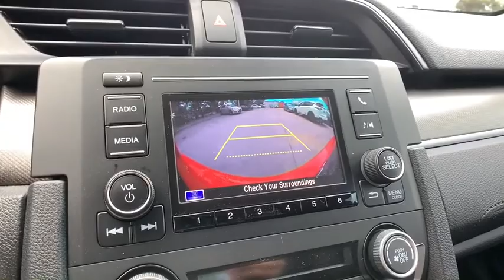2020 Honda Civic Sedan Aurora, Denver, Highland Ranch, Parker, Centennial, CO 44024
Rallye Red New 2020 Honda Civic Sedan available in Aurora, Colorado at
2020 Honda Civic Sedan LX - Stock#: 44024 - VIN#: 2HGFC2F63LH560198

Scores 38 Highway MPG and 30 City MPG! This Honda Civic Sedan delivers a Regular Unleaded I-4 2.0 L/122 engine powering this Variable transmission. Window Grid Antenna, Wheels: 16 w/Full Covers, VSA Electronic Stability Control (ESC).*This Honda Civic Sedan Comes Equipped with These Options *Valet Function, Trunk Rear Cargo Access, Trip Computer, Transmission: Continuously Variable (CVT), Transmission w/Driver Selectable Mode, Tires: 215/55R16 93H AS, Systems Monitor, Strut Front Suspension w/Coil Springs, Steel Spare Wheel, Sliding Front Center Armrest.* Visit Us Today *Test drive this must-see, must-drive, must-own beauty today at Mile High Honda, 2777 S Havana St, Aurora, CO 80014.